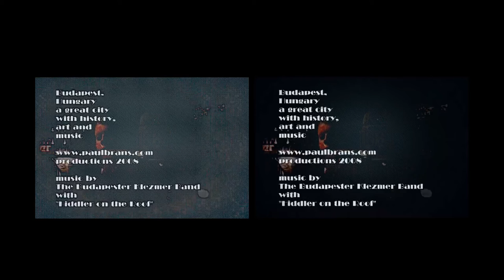Budapest Klezmer Band - Fiddler on the Roof - A view of Budapest, Hungary.